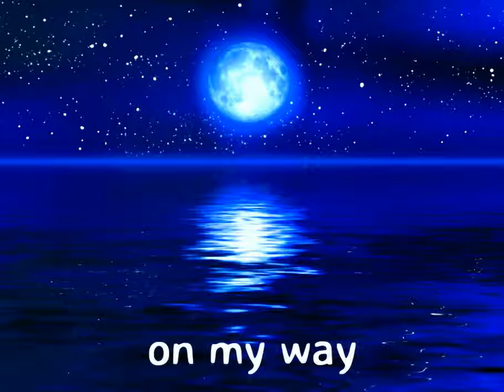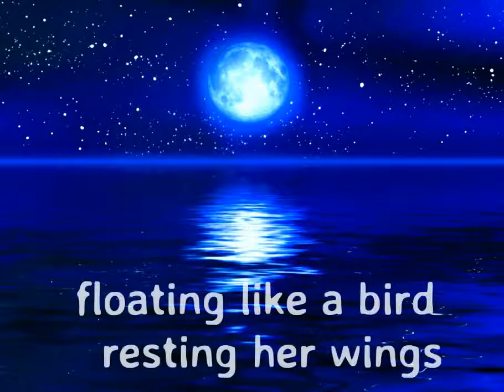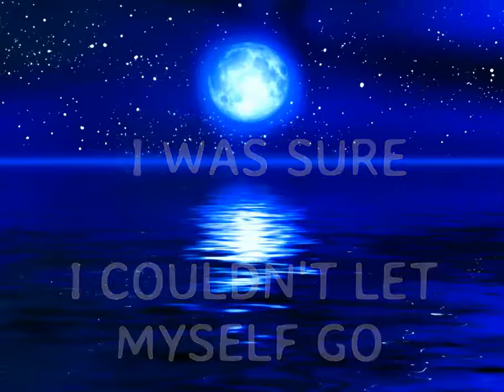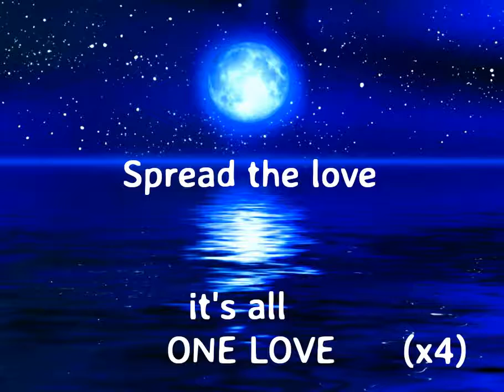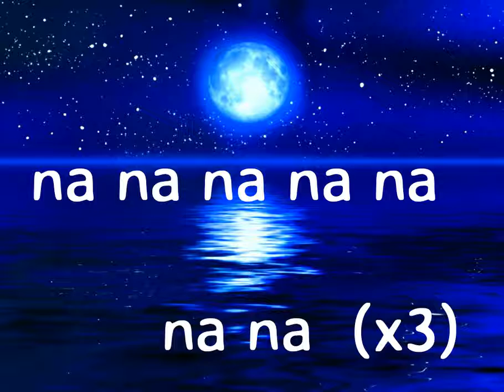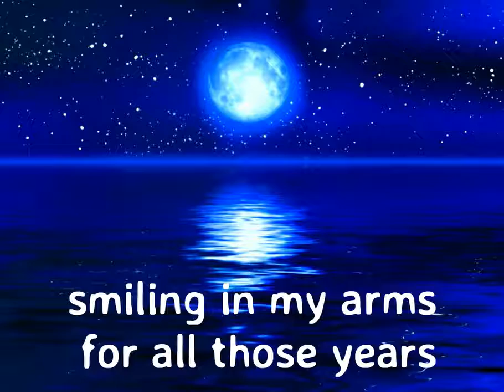Full Moon Sways - Cover by Drenaline (with lyrics)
This is probably the best I've ever sung in a while...I think lol. This is not the original instrumental but the lyrics are + a few add in's. If you are a fan of Beat Crusaders or enjoyed Beck, you might like this.